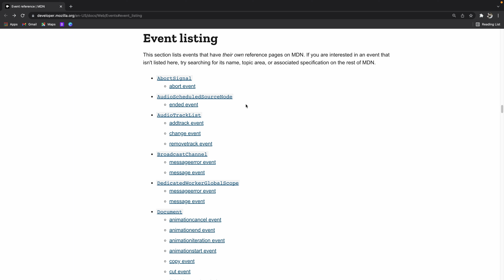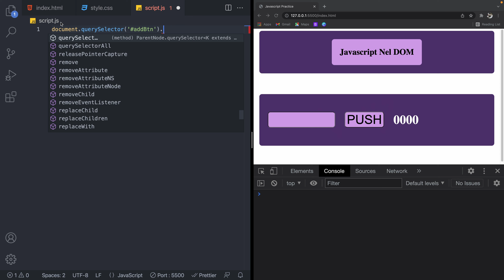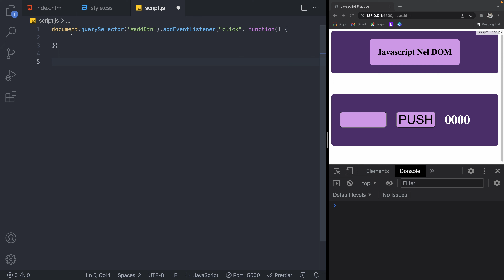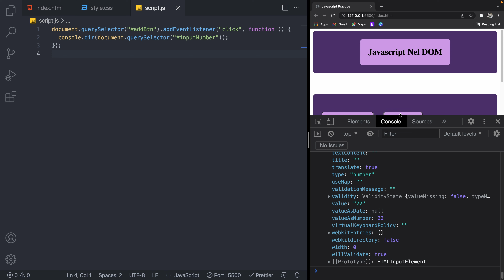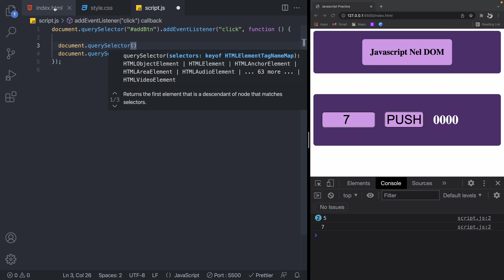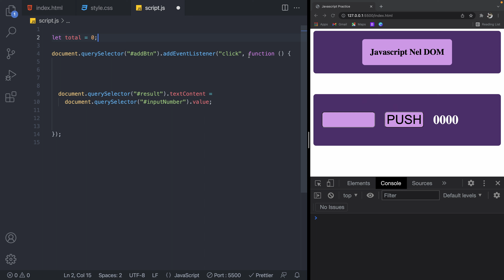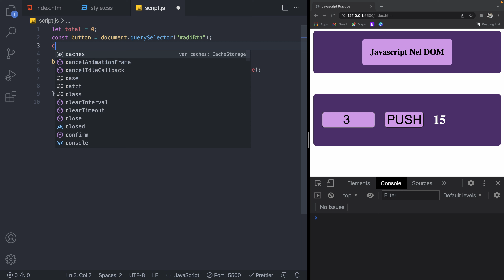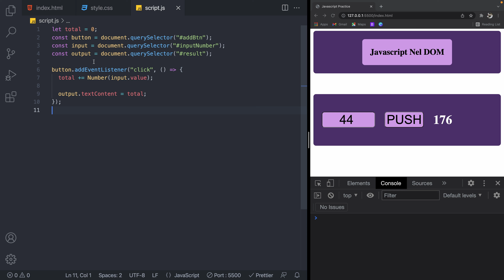Sviluppo web per principianti - 86 - Javascript Event Listener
Ci sono molti diversi tipi di evento che possono verificarsi su di una pagina web o su di un app. Il piu’ comune di tutti e’ probabilmente il click del mouse.
Con addEventListener possiamo definire un evento ed una funzione, che viene eseguita quando l'evento si é verificato.